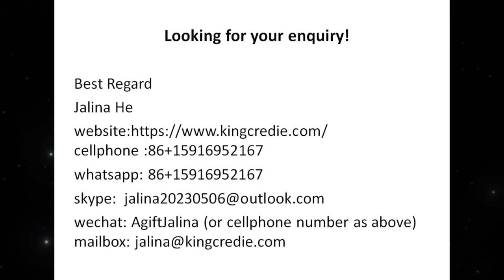Flexible printed circuit boards in array